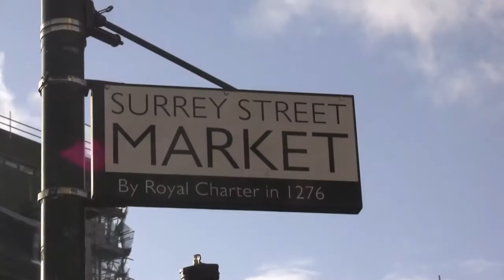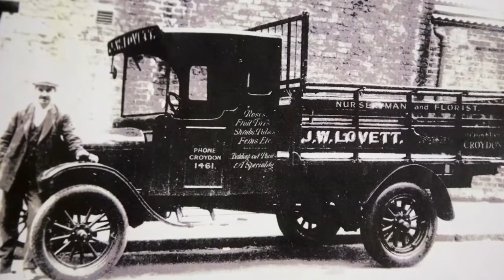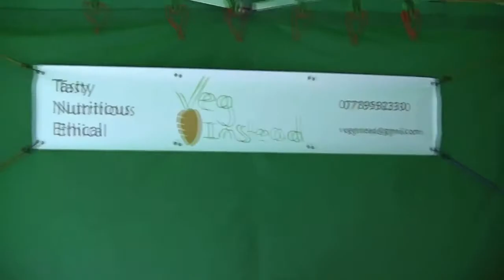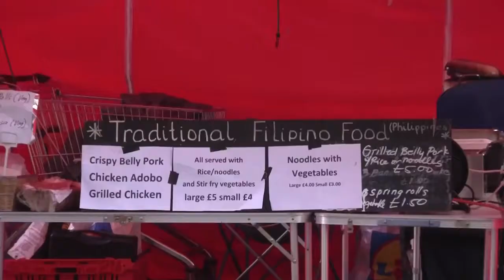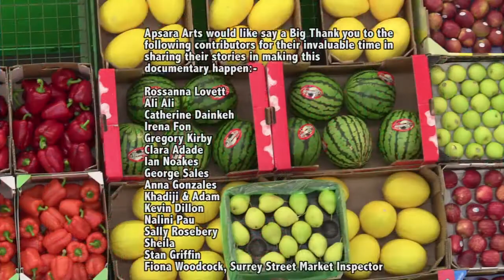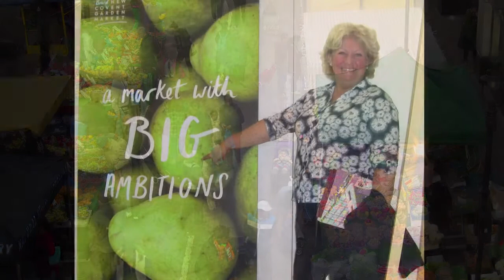Surrey Street market - A jewel in the Crown of Croydon Community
Considered to be the oldest market in London, the project records the traders and customers’ memory of their experiences and stories. It also looks at changes and challenges it faces and how the market defines the changing diversity of the Croydon community. Celebrating this important heritage through an exhibition, documentary and workshops in Croydon Library, Brit school and Croydon Whitfit centre in March 2016

A film by Malti Patel